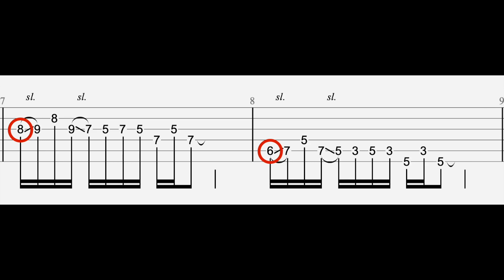10 plans PENTATONIQUE à connaître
Aujourd'hui je vous propose 10 plans pentatonique que vous pourrez utiliser dans vos impros !

▸ Accordeur Tc Electronic
▸ Torpedo Captor

👉  SUIVEZ-MOI !